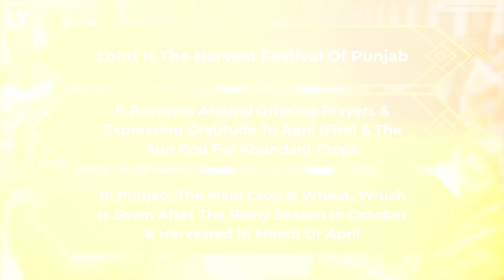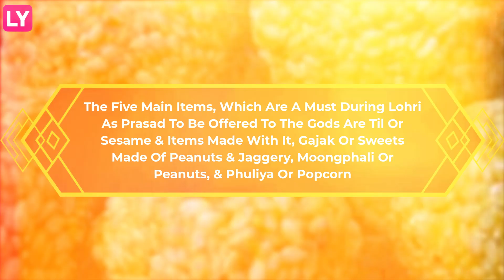Lohri 2021: Date, Time, Significance, Rituals & How To Celebrate The Harvest Festival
A festival of happiness, warmth and abundance, Lohri is predominantly celebrated in Punjab and it's neighbouring regions. Lohri is celebrated around the Uttarayan and Makar Sankranti. Celebrated with great enthusiasm, Lohri symbolises the ripening of crops and the start of the harvest season. Lohri is all about togetherness, great food and singing and dancing around a huge bonfire. The festival brings out Punjab's rich traditions of agricultural prosperity, colour and the people's spirit of sharing. Lohri is thus a fine example of a community festival. This year Lohri will be celebrated on January 13.